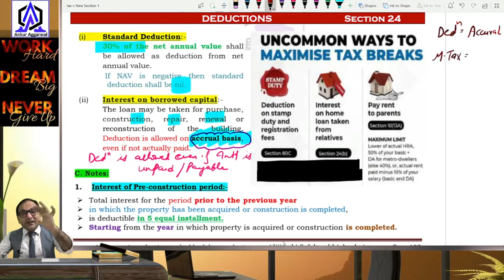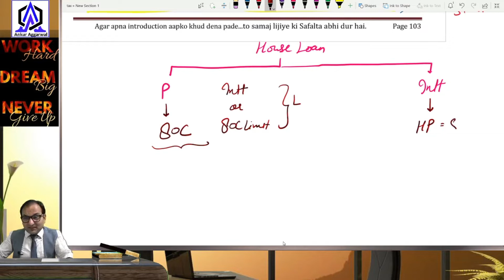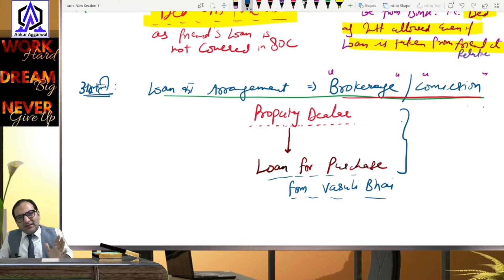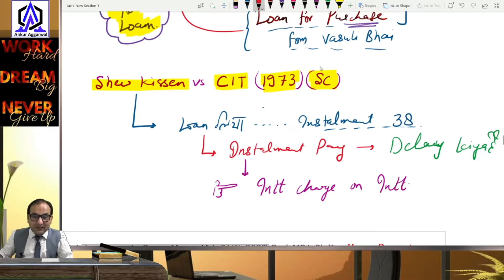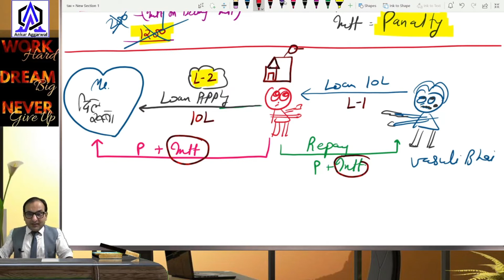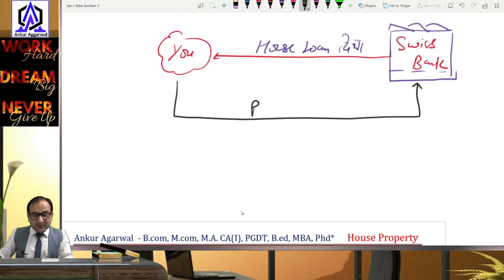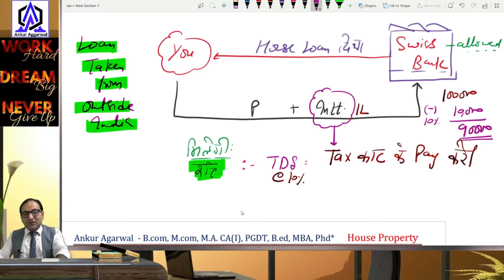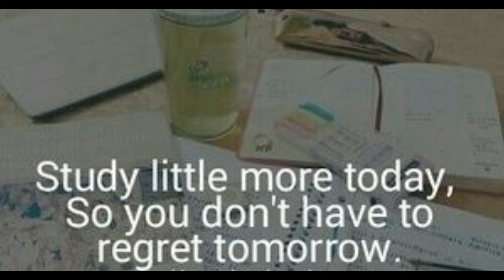house property,,CA-CS-CMA,B.com tax | Income tax | heads of income -B.com Income tax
Learn DEDUCTION under section 24, house property under income tax act in easiest way with diagrams.
FREE NOTES OF TAX. STUDY BY MEMORY CODES, COLOUR NOTES.